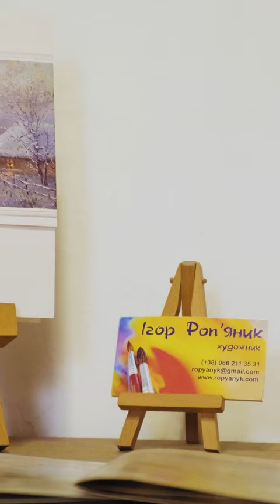Про що мріє відомий франківський художник?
Франківські теревені, випуск №9. Наш гість - Ігор Роп'яник, художник, журналіст, корінний іванофранківець.  Дивіться повну версію відео на нашому каналі "Франківські теревені".

Окрім широко відомого письменницького "Станіславівського феномену" Івано-Франківськ має всі підстави пишатися об'єднанням художників "Мистецьке братство". Його надхненник - Ігор Роп'яник, журналіст за фахом, уродженець Станіслава.

Пан Ігор відомий не лише своїми численними роботами, які успішно продаються, часом на заздрість колег. Він - хранитель історії чималої власної родини. Яка тісно пов'язана з історією рідного міста.